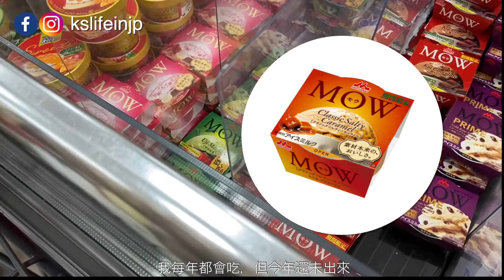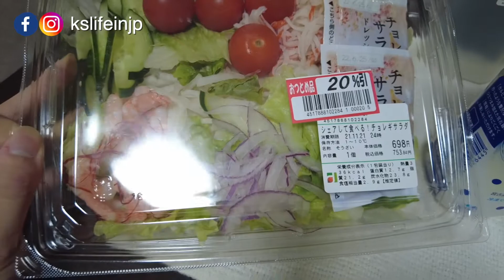【Vlog】來逛日本平價超市！試做韓國部隊鍋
第一次見到超市裡有火車經過，好新穎😂
這超市真的好便宜，可惜在我家附近沒有🥲

和你分享與日本生活的片段和資訊！
如果你喜歡我的影片又想繼續看我之後的作品的話，